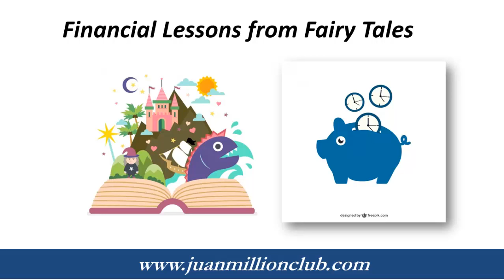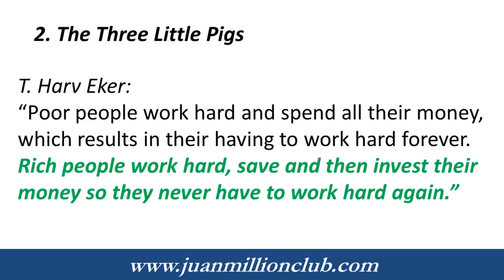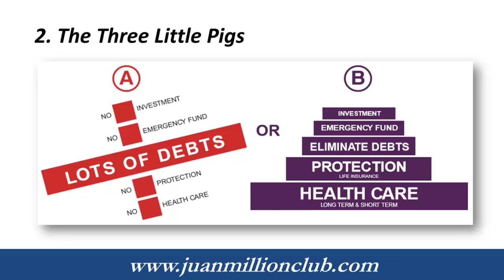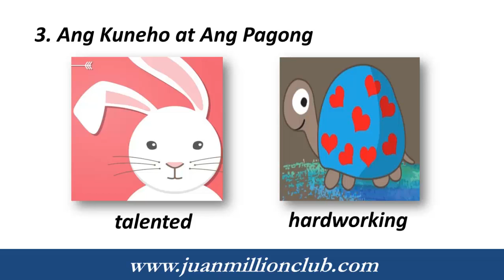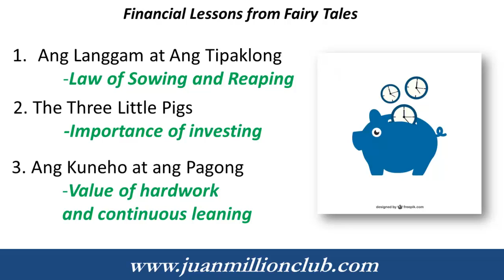Financial Lessons from Fairy Tales